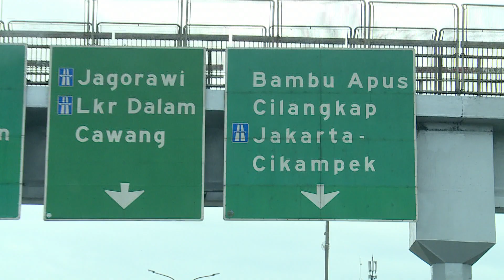Takut Ditagih Utang, Ibu Nyai Curhat Punya Hutang Sebanyak Ini | UANG KAGET EPS. 58 (1/3)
Tanggal Tayang: 24 Jan 2019